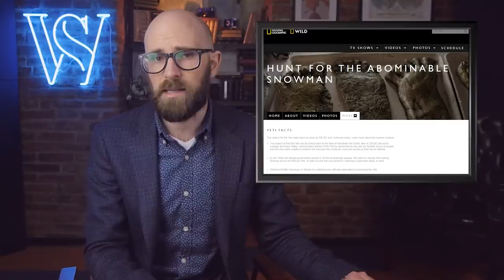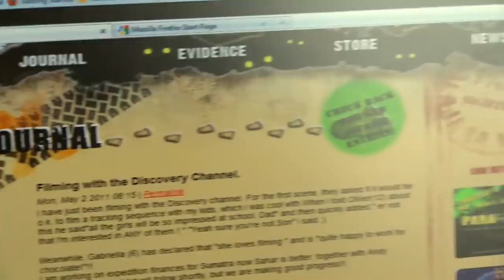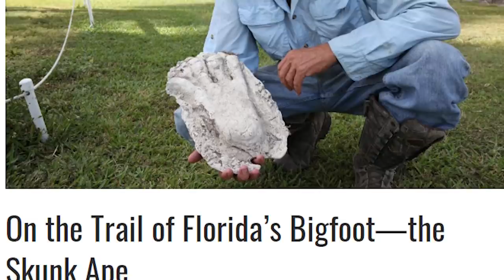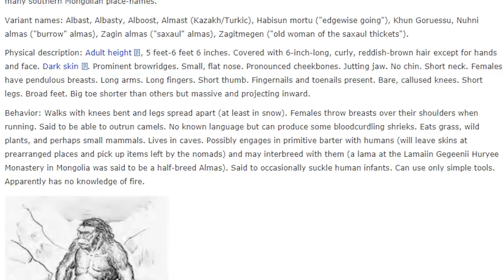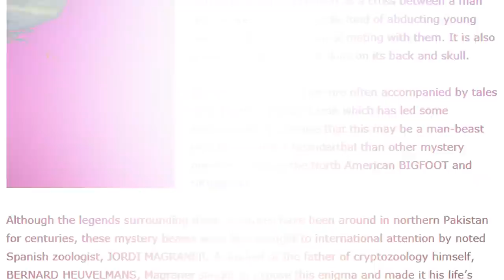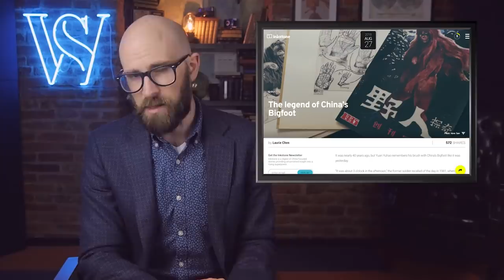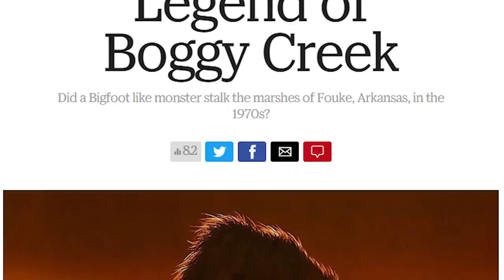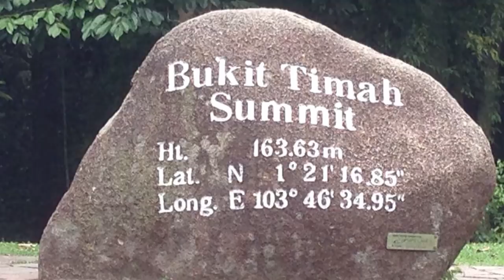10 International Cousins of Bigfoot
The history of Bigfoot in North America is a mishmash of regional legends, some Native American and some not, that speak of a hairy, ape-like man of the woods with, as the name suggests, large feet. Rumors, witness accounts, and anecdotes have been passed around since at least the 1800s. In 1958 the Humboldt Times ran a letter about the creature that sparked a lot of interest. They ran a follow-up piece and dropped the name “Big Foot,” what the local loggers had called the creature that left mysterious footprints. Thus was born an enduring legend. But it’s far from the only one. Wild men and ape-men have existed in legends around the world for years. Here’s a look at 10 of the most interesting...

Coming up:

10. Yeti of Nepal
9. Yowie of Australia
8. Orang-Pendek of Malaysia
7. Skunk Ape of Florida
6. Almas of Mongolia
5. Mande Burung of India
4. Barmanou of Afghanistan
3. Yeren of China
2. Fouke Monster of Arkansas
1. Bukit Timah Monkey Man of Singapore